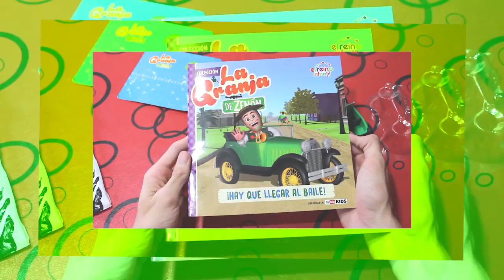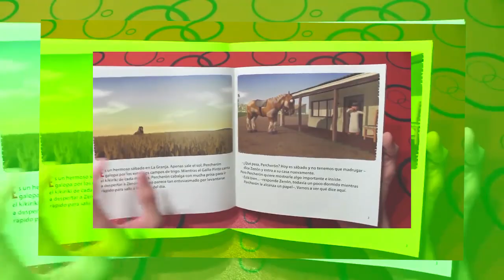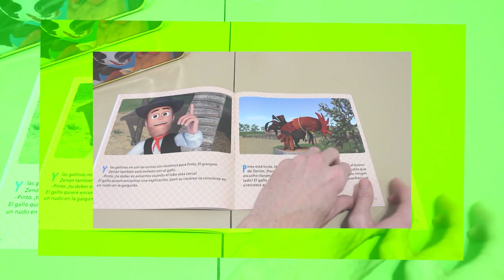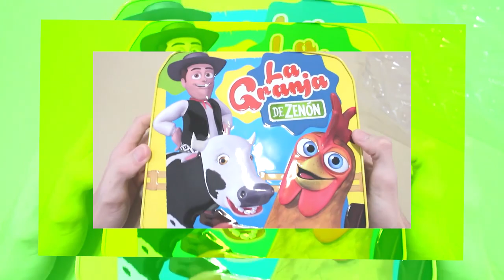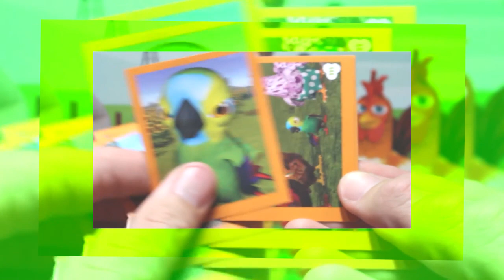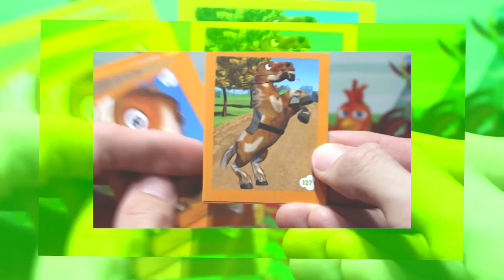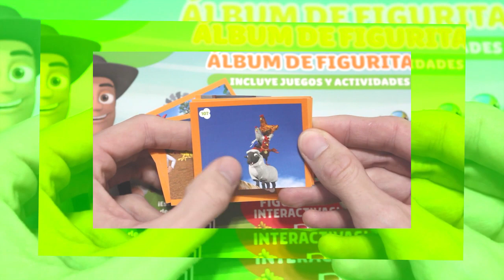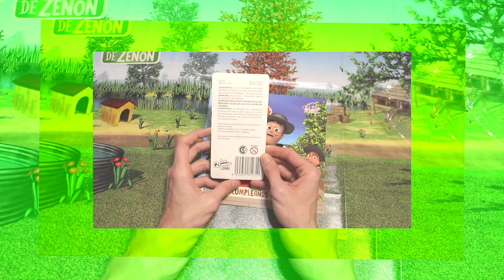Figuras PERCHERON de La Granja de Zenon